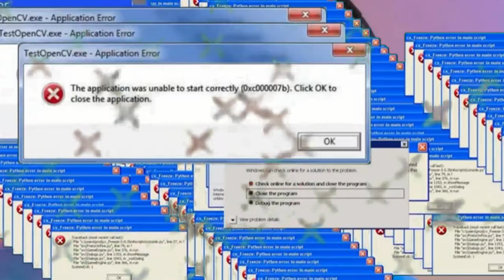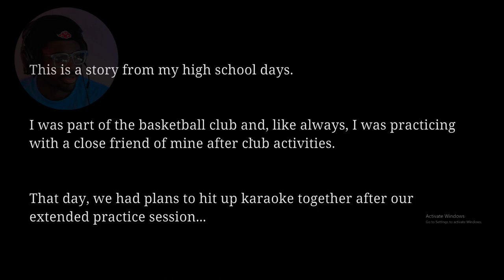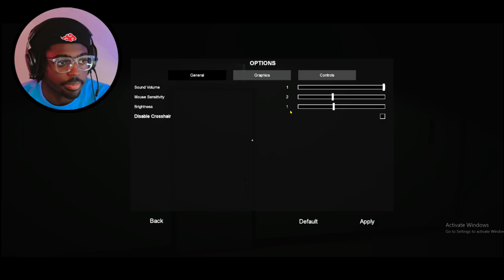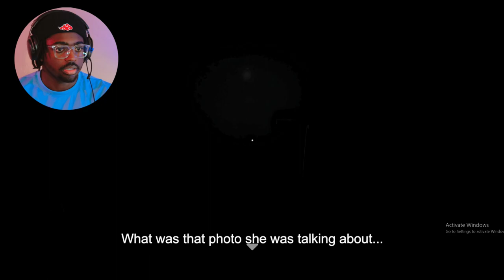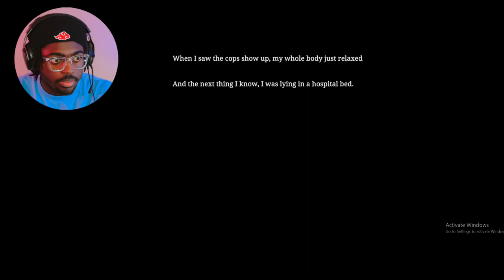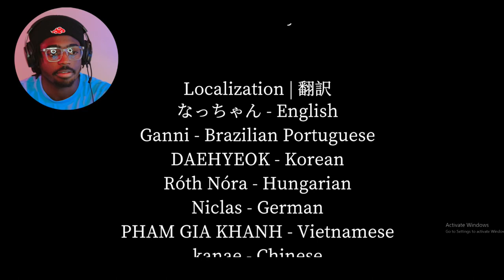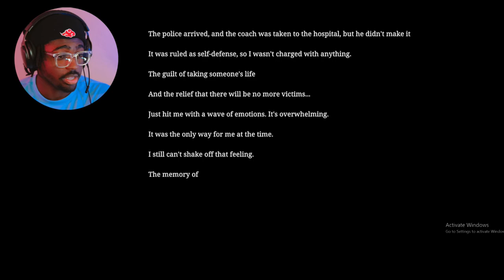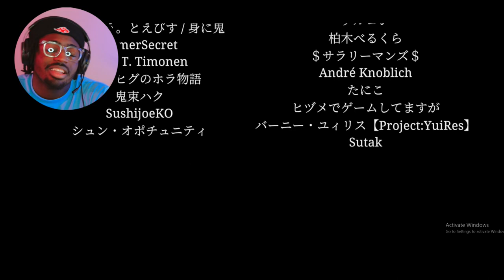Chilla's Art got me singing to death... get it? | The Karaoke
Playing Chilla's Art's The Karaoke. Horror game with mad horror.
Two Japanese school girls stay late at school one day when one heads over to the Karaoke spot they
are going to hang out at while the other one stays behind..

If you are reading the description, this is Micaruto's official gaming channel!

(Jesus said) "I have told you these things, so that in me you may have peace. In this world you will have trouble. But take heart! I have overcome the world.
-John 16:33